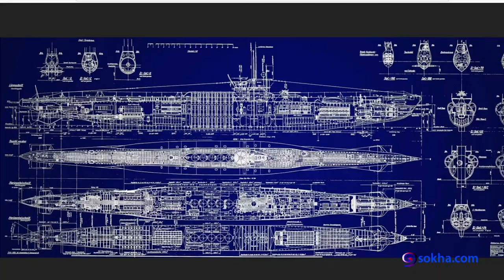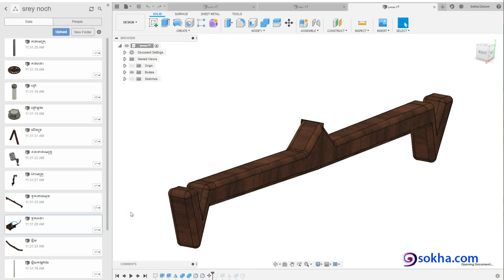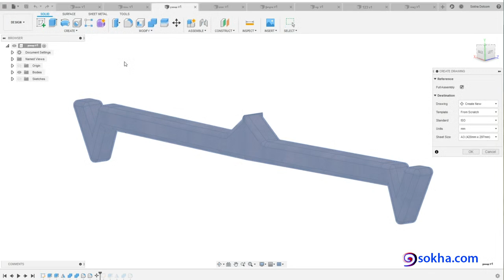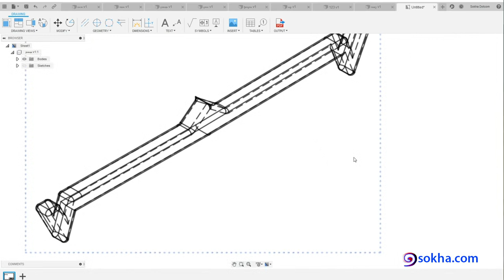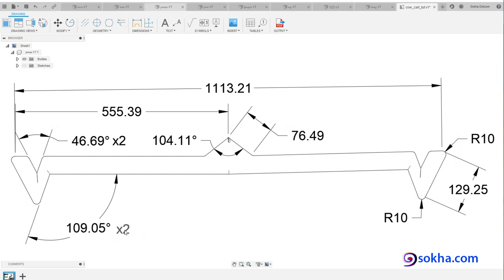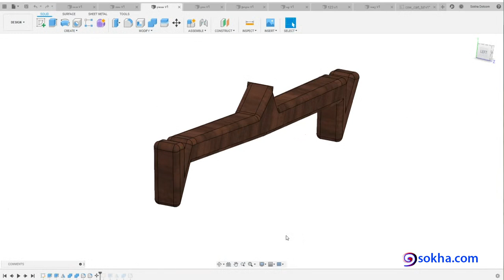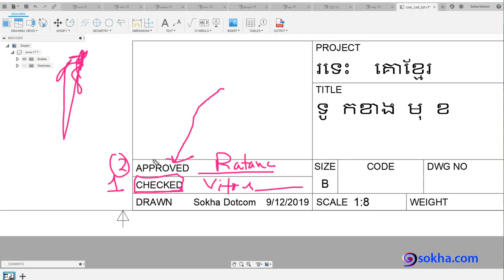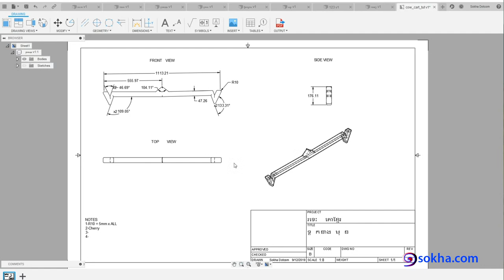CAD 101 Lesson 13 :: Dimensions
ការតម្រូវលំហាត់.

ថ្ងៃកំណត់លំហាត់  ៣ ធ្នូ ២០១៩
លំហាត់សិស្សៗផ្ញើរអោយគ្រូ.
1-vitou kan, 18 nov 2019, មិនទាន់កែ
2-moun sekla, 28  nov 2019, ខុសច្រើនលើកទី១, ទី២ ១៥ ធ្នូ ២០១៩  ល្អជាងលើកទី១ ប៉ុន្តែមិនទាន់អាចជាប់ទេ
3-seyha sam, 16 dec 2019, មិនទាន់កែ
4-vichet heng, 9 may 2020, មិនទាន់កែ
5-seyha pi, 4 june 2020, ហួសថ្ងៃកំណត់នឹង dim ខុសច្រើន
6-sokny chinbun, 15 feb 2021, មិនទាន់កែ